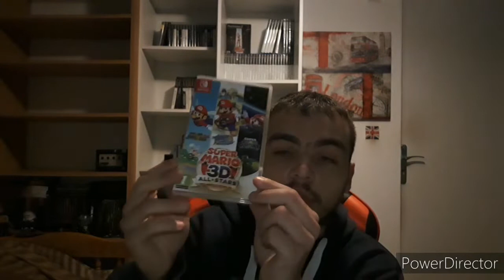5 jeux N64 que j'ai énormément jouer étant enfant.